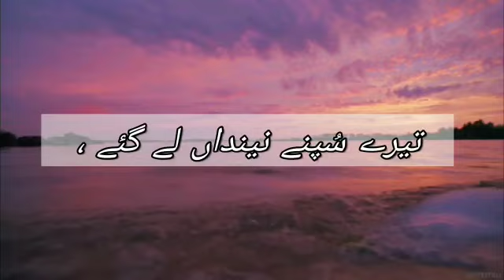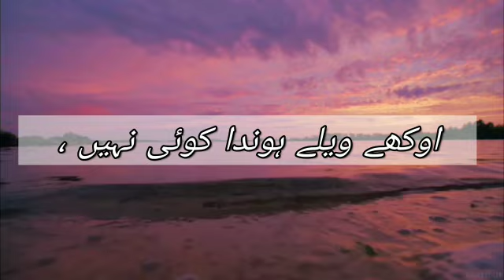Okhay wailay honda koi ni || Punjabi shairi || New Punjabi kalam || Urdu poetry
Okhay waylay honda koi ni,
dagi dil nu tonda koi ni